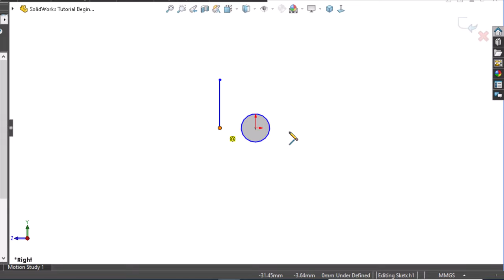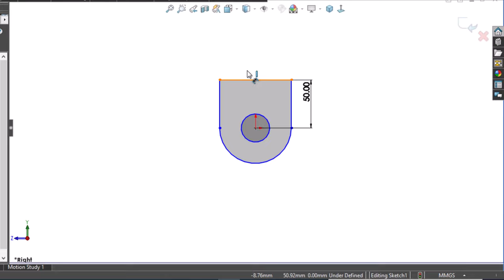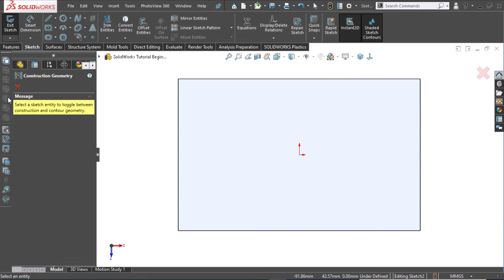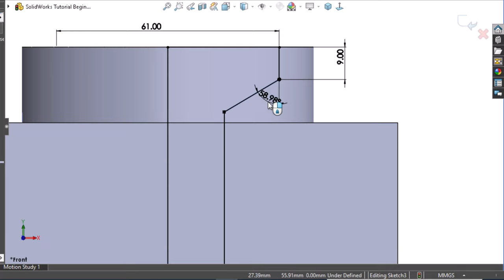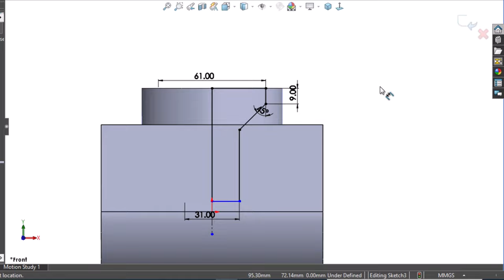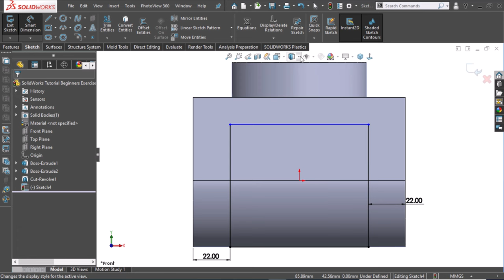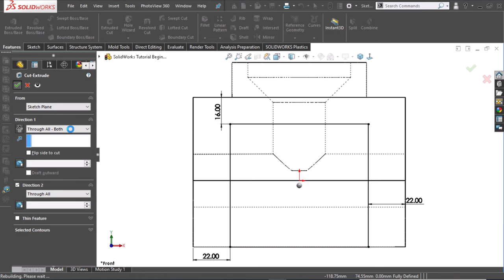SolidWorks Tutorial Beginners Exercise 30